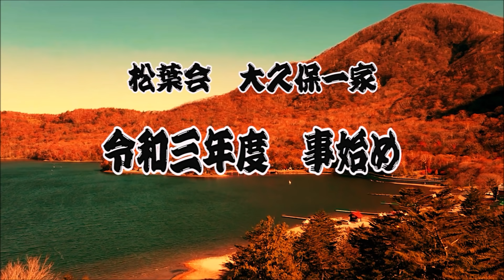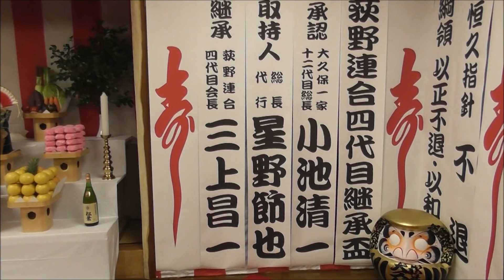松葉会七代目 大久保一家十二代目 荻野連合四代目 跡目継承 盃事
松葉会　大久保一家　荻野連合四代目　跡目継承盃事